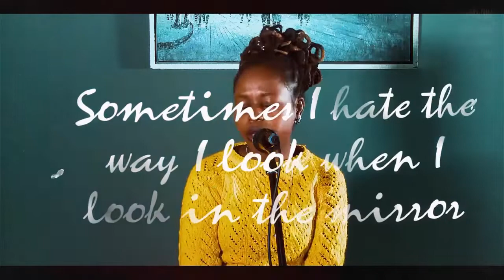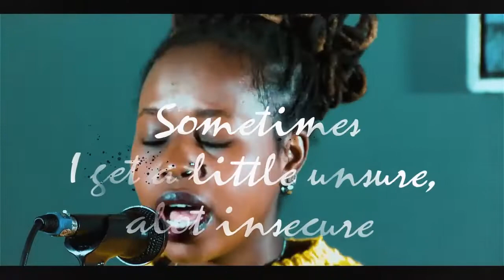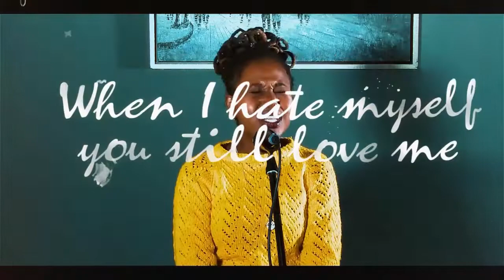Flaws by Kiera Sheard Cover